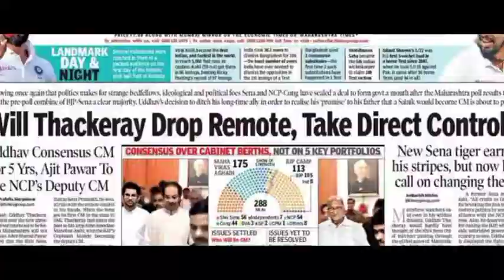Candace Owens is now expecting second child.